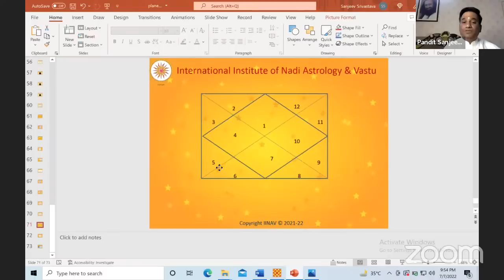Biggest Secret Disclosed by Pandit Sanjeev Kumar Srivastava | Super Amazing Session !!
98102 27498 :- Pandit Sanjeev Kumar Srivastava

*International Institute of Nadi Astrology & Vastu (IINAV)*

*🌟Gift yourself an Ancient Knowledge on this Guru Purnima🌟*
*Join the Most Advanced Predictive Nadi Astrology & become a Professional Astrologer*!
🌸In-depth & Exhaustive Online Workshop on Zoom

*Course Benefits:*
⭐Become a Professional Nadi Astrologer in 6 months & Start Astro consultations. *Become a Hero from Zero*
⭐Start your own alternative career path.
⭐Achieve Prediction accuracy of above 80 - 90 %
⭐Exhaustive and in-depth chart analysis in course.
⭐Go through over Hundreds of Case Studies and more than 500+ charts
⭐75+ hours of course module and practice session
⭐Taught Nadi to hundreds of students World over & helped as alternative career.
⭐ Everyone can learn without any prior knowledge
⭐Opportunity to take up internship with IINAV.
*Starting from 16th July 2022 at 8:00 PM IST*
▪️ 2 hours in every week.
▪️Weekly live sessions on Saturday at 8:00 to 10:00 PM
▪️Access to recorded videos available
▪️Teaching language Hindi and English both

*Facility : Pandit Sanjeev Kumar Srivastava* is an Internationally Renowned Nadi & Vedic Celebrity. Astrologer with 26+ years of exp. & Consulting over 55+ Countries with prediction accuracy of 90-95%  & above

Top 10 Superhit Videos you Must Watch in Sattva Talks !

If you want to get Added in our What's app Group to get daily Zoom Links

Welcome to "Sattva Talks"

Everything on this Earth serves a purpose and is unique in its own way.   Uniqueness is what makes all things valuable. The unique strand of everyone in the intricate web of life is what everyone wants to discover for himself.

With the intent to steer ahead everyone's spiritual journey we invite AOL teachers from across the country from all walks of life.
What we do in an hour?
We have these AOL teachers  enriching our spiritual knowledge in depth.
The purpose?
1. To see and ensure each n every face is smiling. always!

2. Targeting stress n violence free society.

3. Make everyone realize that life on this planet is celebration, celebration and celebration only!

Shortly put, our pujya Gurudev's Vision is our only Mission.

Through this channel,  here's an excellent opportunity to connect yourself with this vast spiritual organization and make your life too, a celebration!!
Jaigurudev.

If you want to join our what's app group or have any suggestions or want to do any kind of seva for "Sattva Talks", please  feel free to what's app me ( Abhishek Ranjan )  at ...